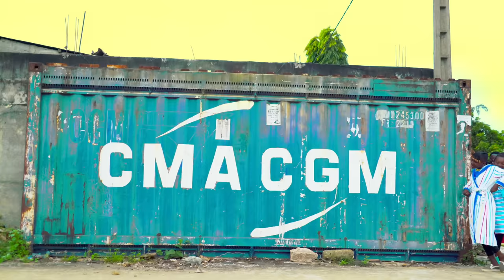Obam's - On force pas ( Clip officiel )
Obam's on force pas#Afro-decalé, nouveau concept contact:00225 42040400- despy-record obams. on ne force pas#